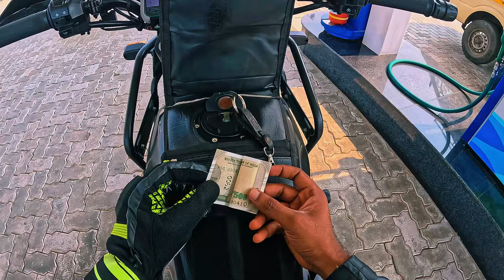1ST MOTO VLOG MUSIRI TO HOME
Welcome to our Tamil vlog channel where we bring you exciting content on travel, food, and family adventures! Join us as we explore new destinations, try delicious dishes, and make lasting memories together.